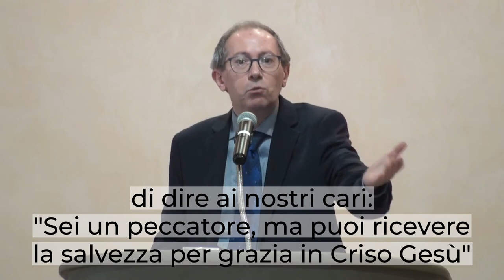"Portare i nostri cari a Cristo" Brevi Riflessioni - Genesi 22:1-14 Marcello Colella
Dobbiamo prestare particolare attenzione alla condizione delle nostre case, delle nostre famiglie, perché la salvezza è individuale, è strettamente personale.

Noi sappiamo che la parola di Dio ci dice: "Credi nel Signore Cristo Gesù

e sarai salvato tu e la casa tua" e noi vogliamo credere pienamente in ciò che il Signore ci dice.

Vediamo in questa storia un Abraamo (che è il nostro padre nella fede) che è un padre esemplare.

Vogliamo cogliere alcuni suoi comportamenti che ci aiutano a capire come portare i nostri cari a Dio, dove sarà provveduta la consapevolezza della responsabilità, del legame, del peso del proprio peccato.

Perché Abraamo fa due cose: carica il peso della legna il proprio figlio.

È un' immagine forte perché ci fa capire come noi non dobbiamo avere timore, paura di dire ai nostri cari:

"Sei un peccatore, ma puoi ricevere la salvezza per grazia in Cristo Gesù"

Ancora oggi la chiesa di Dio è chiamata ad essere luce nel mondo

e questo significa non affievolire la potenza del messaggio della parola di Dio che va a denunciare il peccato.

Diversamente non ci sarà una genuina conversione, diversamente non ci saranno persone che riusciranno a salire al monte dell'Eterno dove davvero si sentiranno appesantiti dal peccato.

Abraamo fa un'altra cosa: Abraamo lega, non abbiamo paura

di dire che a volte ci possono essere dei legami di cui neanche le persone sono consapevoli, come non eravamo consapevoli noi prima di conoscere Cristo.

Ma quando la luce si è presentata alla nostra vita, Dio ha dato chiarezza, Dio ci ha chiesto di invocare il nome del Signore Cristo Gesù per essere salvati

e quando lo abbiamo fatto, il peso del peccato è svanito, i legami sono stati sciolti, ogni dipendenza è stata abbandonata.

Quanto Dio ama davvero, quanto Dio vuole che i figli che ci ha affidato

siano figli benedetti, siano figli in cui si riversa questa promessa di Dio.

Mi vengono in mente le parole di Giosuè: "Quanto io e la mia casa serviremo l'Eterno"

Voglia Dio compiere quest'opera nella nostra casa, ma lo dobbiamo fare aiutando coloro che Dio ci ha messo vicini i nostri cari a portarli al monte del Signore dove sarà provveduto, dove potranno vedere come possono scampare dalla morte eterna, perché si rivelerà alla loro vita Cristo Gesù il Salvatore.